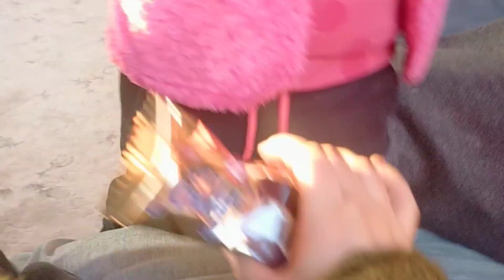Kemalin deyişiyle Yazzık olsun sizze 🥲